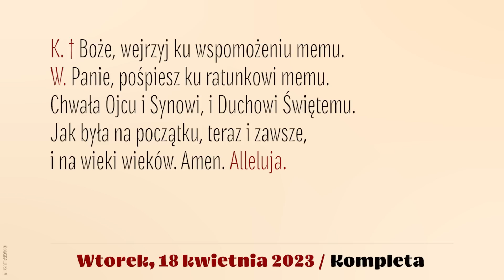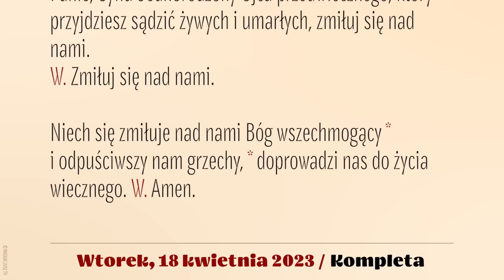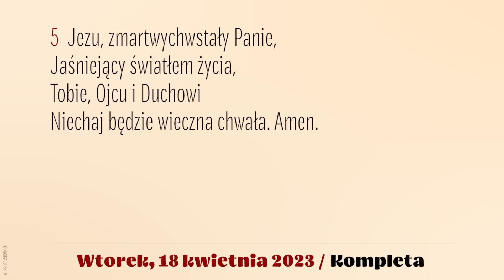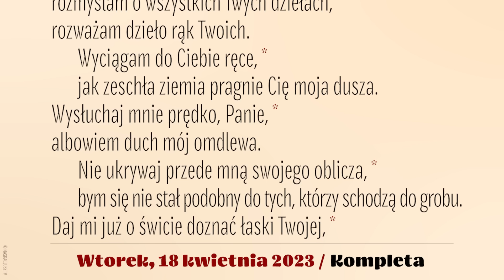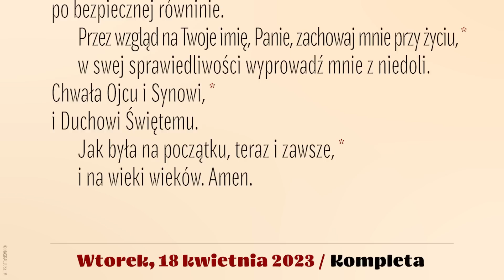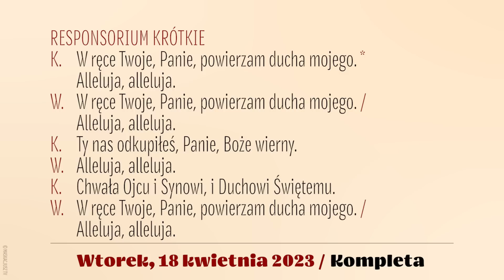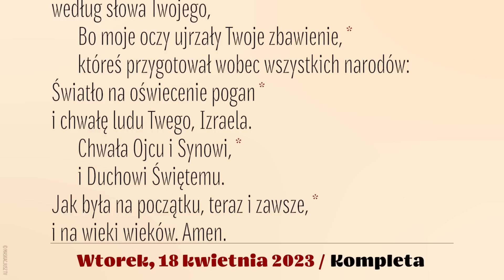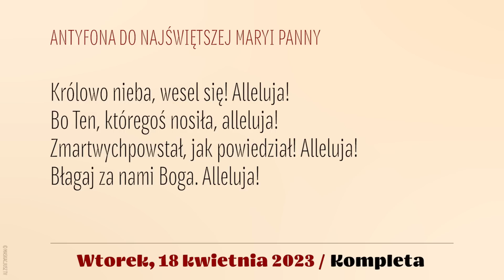Kompleta | 18 kwietnia 2023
18 kwietnia 2023
II tydzień Okresu Wiellkanocnego
Wtorek

Śpiew: Rafał Maciejewski.
Lektor: Łukasz Głowacki.
Montaż: MASKACJUSZ TV .